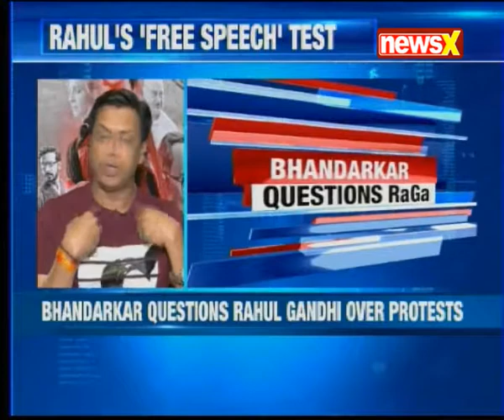Congress workers protest against 'Indu Sarkar' movie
Maharashtra government in the wake of criticism that he has attracted for his latest film 'Indu Sarkar'.The security was provided after Madhur Bhandarkar's press conference in Nagpur was cancelled after threats from the local Congress party workers.

Bhandarkar cancelled the press conference and informed the media about the same. He then wrote a post on Twitter which was addressed to the Congress vice president Rahul Gandhi.

“Dear @OfficeOfRG after Pune I have 2 cancel today’s PressCon at Nagpur.Do you approve this hooliganism? Can I have my Freedom of Expression," read the post.

The film, set against the backdrop of the 1975-77 Emergency, has characters inspired by the late Prime Minister Indira Gandhi and her late son Sanjay Gandhi.